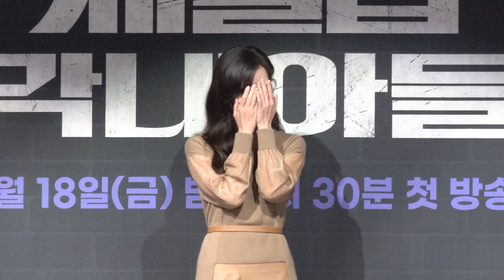[4K] '재벌집 막내 아들' 제작발표회 신현빈&단체 포토타임｜'Reborn Rich' Press Conference Shin Hyun Been & Group Photo Time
'믿보배' 신현빈이 엘리트 검사로 돌아왔습니다😊

신현빈은 17일 열린 JTBC 금토일 드라마 '재벌집 막내아들' 제작발표회에 참여했는데요! 대기업을 집요하게 추적하는 검사와는 전혀 다른 청순한 미소를 이번 행사에서 선보였습니다😍

또한 송중기, 이성민과의 케미를 귀여운 하트로 증명했는데요! 재벌집 막내아들의 생생한 현장 소식, 지금 바로 만나보세요🙌

촬영·편집: 김정연 기자